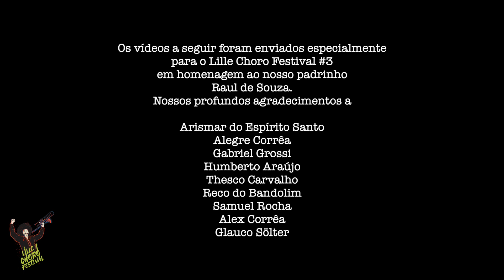Lille Choro Festival #3 - DAY 3 - Association AÇAÍ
LILLE CHORO FESTIVAL #3 (28-30 mai en ligne) - YouTube Association AÇAÍ

PROGRAMMATION 30.05

HOMMAGE RAUL DE SOUZA (Parrain Lille Choro Festival)

ÉQUIPE DE PRODUCTION :
Direction artistique : Roberto DE OLIVEIRA (Directeur artistique)
Direction scientifique : Étienne CLÉMENT (Président) et Clarice MENEZES (Université Fédérale de Minas Gerais)
Coordination musicale: Vítor GARBELOTTO (Coordination musicale)
Équipe technique : Camila NOBRE (scène et vidéo)
Vidéo : Frédéric HANCQUART & Clovis GICQUEL
Photo : Élie SÉGARD
Graphisme : Jonas LOPES
Administration/Finance : Sophie LEROY (Trésorière), Jean-Paul SÉGARD (Secrétaire)